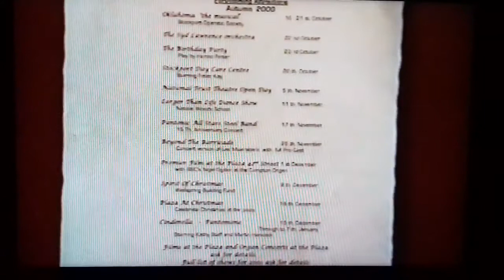Plaza Preview - Clip 10/10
A recording of the first show that reopened The Plaza, Stockport in 2000, courtesy of Phil Rowbotham.